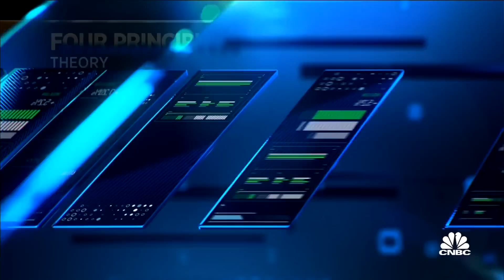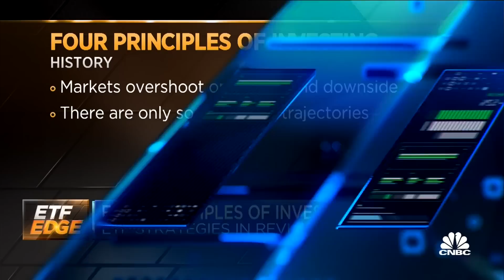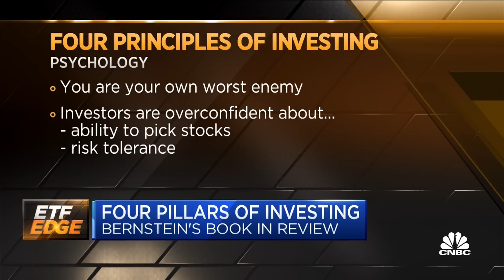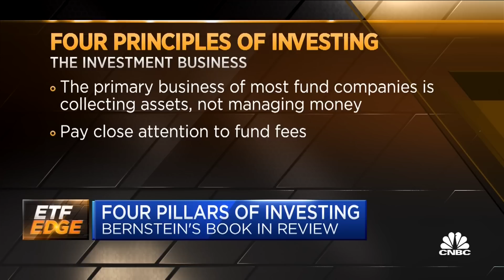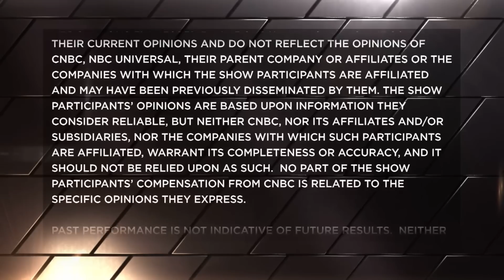Principles and Pillars: ETF investing strategies in review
ETF Edge, August 7, 2023